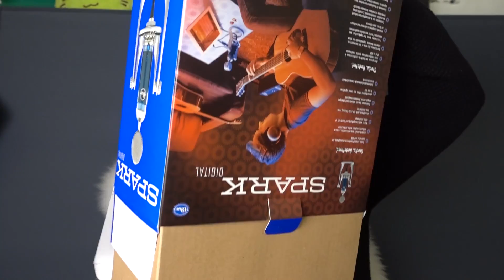UNBOXING AF BLUE SPARK USB